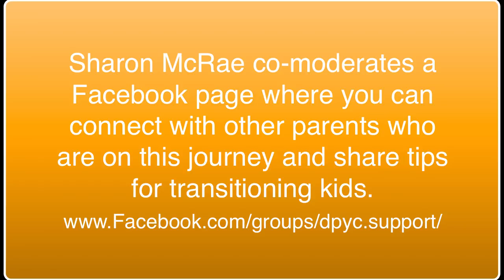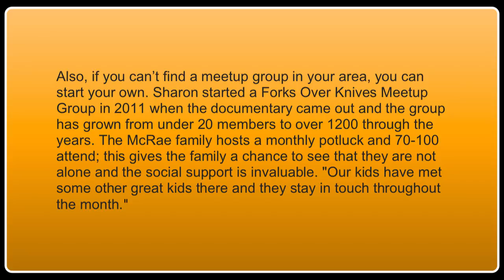Mastering The Environment, Part 2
Do you have a resisting spouse and/or children? How do you transition your family to a plant-based way of eating? In this spectacular webinar, meet Sharon McRae and her family as they share how they did it!